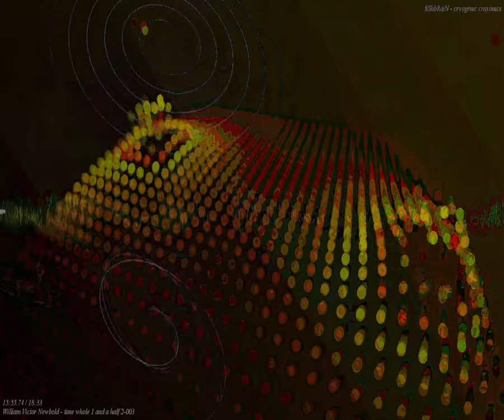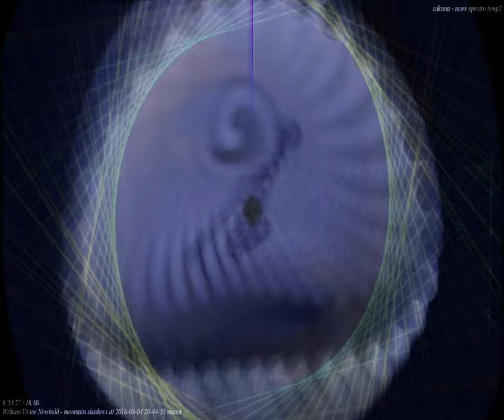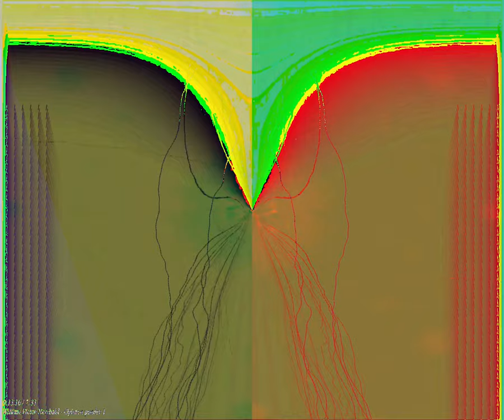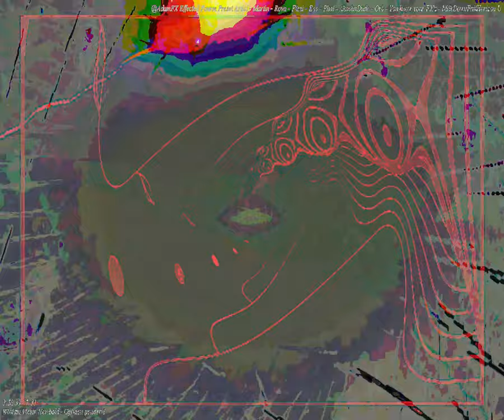[EPILEPSY WARNING] Movie 24 03 23 22h43m27s